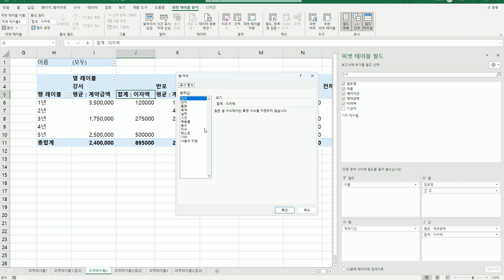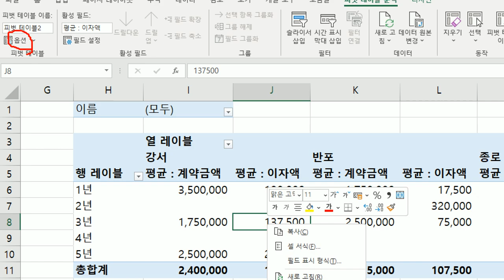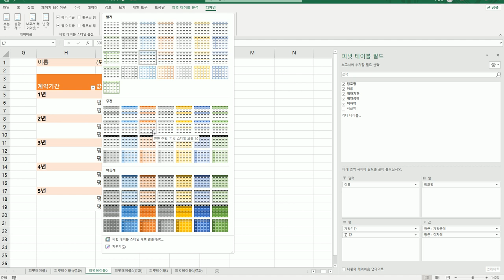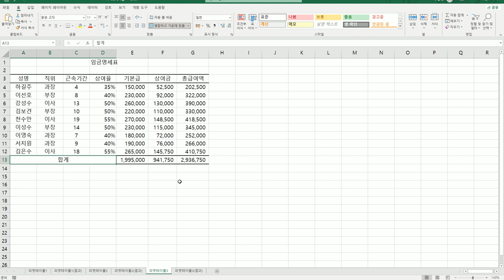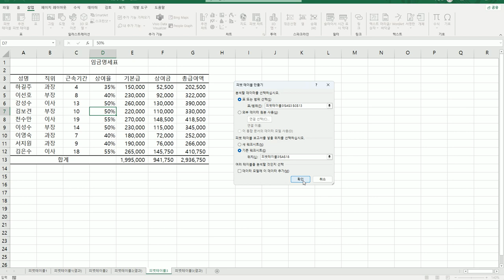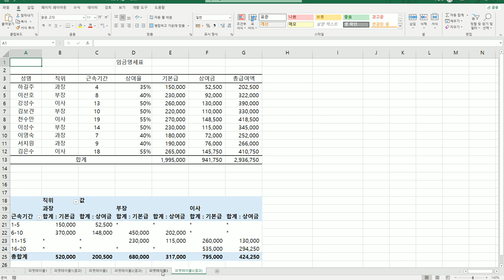[컴활2급실기] 피벗 테이블